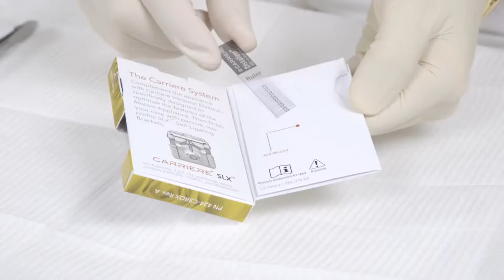38 Carriere® Motion™ Class III Appliance Video Placement